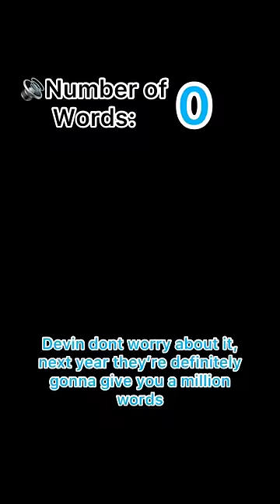POV If words are the new currency…